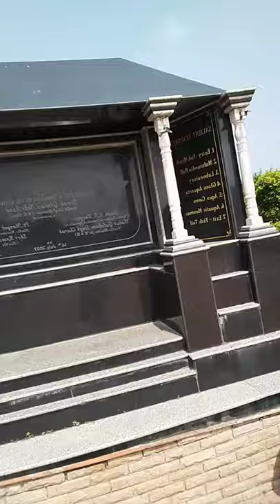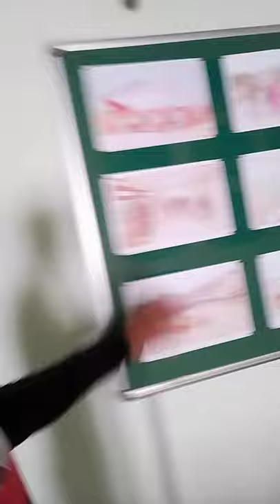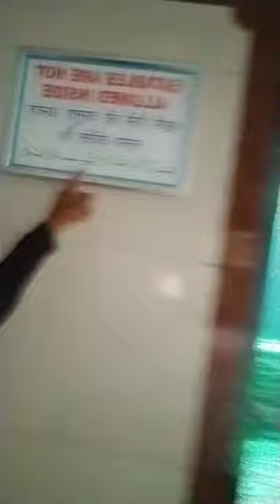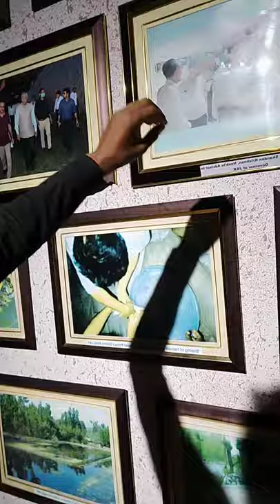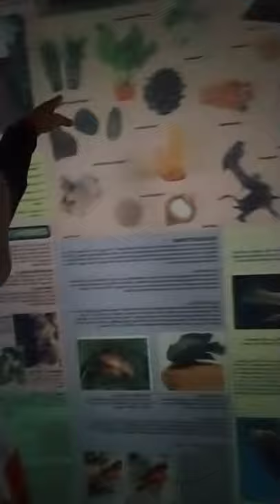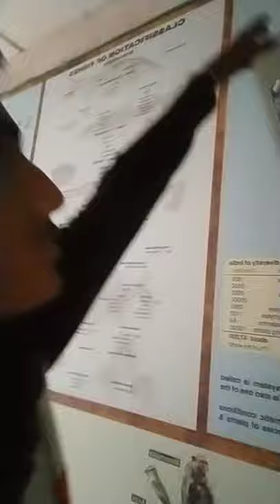Aquarium Cum Awareness Centre Bahu Fort Jammu || एक्वेरियम सह जागरूकता केंद्र बहू किला जम्मू बाबे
Jammu 1st Tourist Place Baghe e bahu Fort Jammu

Aquarium Cum Awareness Centre Bahu Fort Jammu |

DEPARTMENT OF FISHERIESGovernment of Jammu and Kashmir
Aquarium cum Awareness Centre
Bahu Fort Jammu

बहू किला, जम्मू में प्रोजेक्ट एक्वेरियम सह जागरूकता केंद्र की शुरुआत वर्ष 1994-95 के दौरान लेफ्टिनेंट जनरल डी.डी.  सकलानी (सेवानिवृत्त) जम्मू-कश्मीर के राज्यपाल के तत्कालीन सलाहकार।  जलीय जीवों को अलग-अलग पानी की टंकियों/चमकदार दीवारों वाले बर्तनों में पास के क्वार्टरों में अवलोकन के लिए जीवित रखा जाता है, एक्वेरियम कहलाता है।  एक्वेरियम मूल रूप से एक लैटिन शब्द है।  अलग टैंकों के कारण, प्रजातियों को अलग करना और पहचान के लिए लेबल प्रदान करना आसान है।  अलग-अलग टैंकों में जीवित जलीय पौधों के साथ वांछित वातावरण भी बनाया जा सकता है।  बहुत से लोग एक्वेरियम में मनोरंजन या जिज्ञासा के लिए जाते हैं।  कई जैविक पदार्थ, प्रदर्शन स्कूल और कॉलेज के छात्रों के लिए शिक्षा में अमूल्य सहायता प्रदान करते हैं।  यह स्थल जम्मू के बाग-ए-बहू में ऐतिहासिक बहू किले से सटे तवी नदी के तट पर स्थित है।  यह सबसे दर्शनीय स्थल है और पर्यटकों के सबसे अच्छे आकर्षणों में से एक है।

परियोजना के मुख्य उद्देश्य।

 जनता के लिए एक पर्यटक आकर्षण के रूप में।

 विभिन्न स्थानों पर शौक के रूप में मछली पालन के लिए लोगों को प्रेरित करने के लिए मनोरंजन केंद्र के रूप में।

 जलीय जंतुओं की आदत, आवास, भोजन और भोजन, आकृति विज्ञान और अन्य जैविक गतिविधियों के बारे में छात्रों को शिक्षित करना।

 विद्वानों के लिए अनुसंधान केंद्र।

 मछलियों और अन्य जलीय जीवों के संरक्षण और प्रबंधन के बारे में आम जनता के बीच जागरूकता पैदा करना।

 प्राइवेट में एक्वेरियम उद्यम की स्थापना के लिए एक दिशानिर्देश के रूप में।  क्षेत्र जिससे बेरोजगारी की समस्या का समाधान हो और वहां गरीब जनता की सामाजिक-आर्थिक स्थिति में सुधार हो।

 प्राकृतिक वातावरण से बहुत दूर, अपने वनस्पतियों और जीवों के साथ समुद्री पर्यावरण को देखने के लिए।

 2007 में उद्घाटन के बाद से राजस्व प्राप्त हुआ और आगंतुक एक्वेरियम में गए

क्र.सं.  वर्ष राजस्व (लाख रुपये में) विज़िट किए गए विज़िटर (संख्या में) 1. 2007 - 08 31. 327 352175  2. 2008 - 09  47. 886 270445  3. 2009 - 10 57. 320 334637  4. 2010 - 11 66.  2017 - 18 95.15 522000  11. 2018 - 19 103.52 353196(प्रवेश टिकट की दर बढ़ाई गई)  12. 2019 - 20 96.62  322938

एक्वेरियम सह जागरूकता केंद्र
 गगरीबल श्रीनगर
कश्मीर की डल झील भारत की सबसे खूबसूरत और सुरम्य झीलों में से एक है।  यह कुछ प्रसिद्ध कवियों द्वारा कविता का हिस्सा रहा है और जारी रहेगा।  जम्मू-कश्मीर राज्य की दूसरी सबसे बड़ी झील, डल झील तीन तरफ शानदार पहाड़ों से समृद्ध है।  डल झील के किनारे कई खिले हुए बगीचे और बाग हैं।  कश्मीर की डल झील कार्यवाहियों द्वारा चार भागों में विभाजित है, अर्थात् गगरीबल, लोकुत दल, बोड दल और निगीन।  एक्वेरियम सह जागरूकता केंद्र गगरीबल श्रीनगर में स्थित है और वर्ष 1952 से मत्स्य विभाग के नियंत्रण में मौजूद है, हालांकि शंकराचार्य रोड के विकास और पत्थरों के विस्फोट के कारण मौजूदा संरचना क्षतिग्रस्त हो गई थी जो विभाग को आवेदन करने के लिए मजबूर करती है।  विधिवत अनुमोदित साइट/भवन योजना के अनुसार मौजूदा प्लिंथ के मौजूदा ढांचे के पुनर्निर्माण के लिए वर्ष 1988 में सक्षम प्राधिकारी से औपचारिक भवन अनुमति प्राप्त करना और प्राप्त करना।  वर्तमान में, एक छोटा एक्वेरियम सेंटर है जिसे बाग-ए-बहू जम्मू की तर्ज पर एक बड़े एक्वेरियम के रूप में विस्तारित और विकसित किया जाएगा।  एक्वेरियम कम अवेयरनेस सेंटर और ट्राउट फिश सेल्स आउटलेट लेक व्यू पार्क की साइट पर स्थित है, जिसे अक्सर पर्यटकों और स्कूल जाने वाले बच्चों द्वारा देखा जाता है।  स्कूली बच्चों सहित दुनिया भर से पर्यटक प्रसिद्ध एक्वेरियम सह जागरूकता केंद्र गगरीबल का दौरा करते हैं और जलीय मछली और राज्य की अन्य मछली प्रजातियों से परिचित होते हैं।  जम्मू में बाग-ए-बहू एक्वेरियम के बाद राज्य में एक्वेरियम दूसरा होगा, जो रोजाना हजारों उत्साही आगंतुकों को आकर्षित करता है।  यह झील क्षेत्र में आने वाले पर्यटकों के लिए एक अतिरिक्त आकर्षण होगा, जहां एक दर्जन से अधिक मुगल गार्डन सदियों से अपने तट पर मौजूद हैं और एशिया का सबसे बड़ा ट्यूलिप गार्डन है।

📧 Mail.

SHARECHAT 🔸🔸🔸🔸

MOJ AAP 🔹🔹🔹🔹🔹🔹

MAX TAKATAK APP 🔹🔹🔹🔹🔹

CHINGARI APP 🔹🔹🔹🔹

From - Saraipali- Basna- District:

 Mahasamund - Chhattisgarh ( India )
CHANNEL OWNER : SANJAY SAHU

 चैनल व्यवस्थापक : संजय साहू
  सरायपाली - बसना, जिला - महासमुंद , छत्तीसगढ़ —राज्य , भारत देश 🇨🇮 💞 🙏